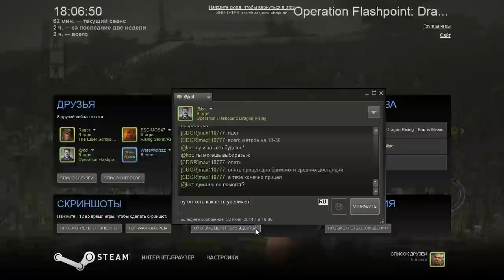Operation Flashpoint: Dragon Rising co-op - Прохождение Часть 4 (PC)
В XV веке остров Скира был присоединён к Китаю, однако вскоре его начали колонизировать Япония и Россия. В 1905 году остров отошел к Японии, а в 1945 году — к СССР. На острове были обнаружены крупные залежи нефти и газа, однако СССР не обладал технологиями, позволяющими вести их добычу. В 2002 году Россия получила эти технологии в результате союза с США. В 2010 году, после экономического кризиса 2008—2009 экономика Китая на грани коллапса — упал спрос на их товары и в результате Китаю не на что купить нефть. Китайские войска вторгаются на Скиру, правительство России не в состоянии выдворить их дипломатическими методами. Россия, предвещая полномасштабную войну на суше на Дальнем Востоке, обращается за помощью к США для выдворения китайских сил со Скиры.